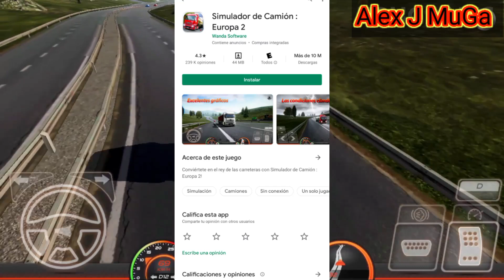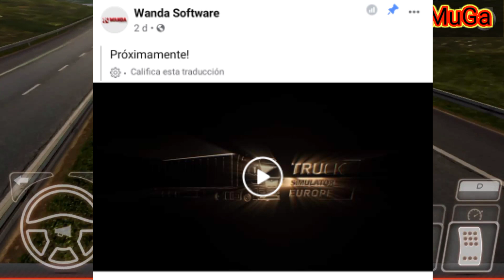NUEVO JUEGO||Truck Simulador Europe 3 |QUE TRAE ?😱|ESTARA EL MULTIPLAYER?|POST-LANZAMINETO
Saludos chicos hoy mostramos  Un video Del Nuevo Juegase de simulacion TRUCK SIMULADOR EUROPE 3|
⭕⭕MI INSTAGRAM ⭕⭕

🔴🔴PUEDEN DONARME SI GUSTAN🔴🔴(No es obligatorio)

⭕⭕YELERMONEY⭕⭕

⭕ATREVETE A AYUDAR⭕

 Link de mi Grupo de facebook

●WORLD TRUCK DRIVING SIMULADOR  HACK 1.200

WTDSactualización1,162
viejesworldtruckd Worldtruckdrivingsimulador